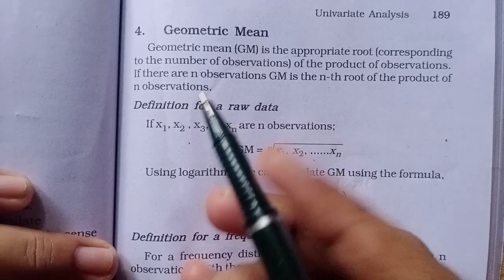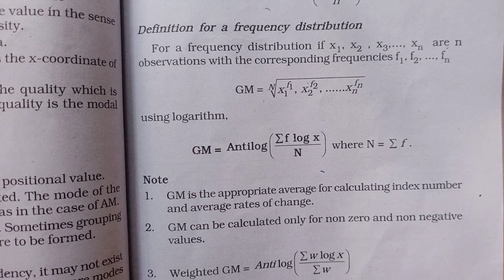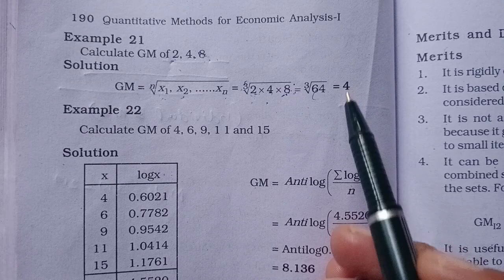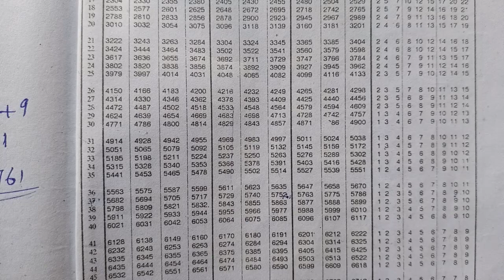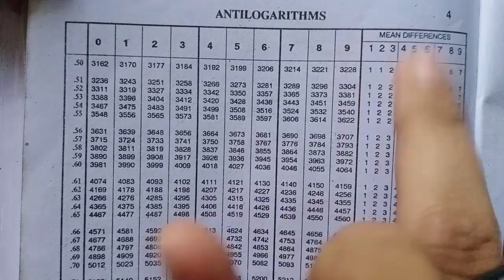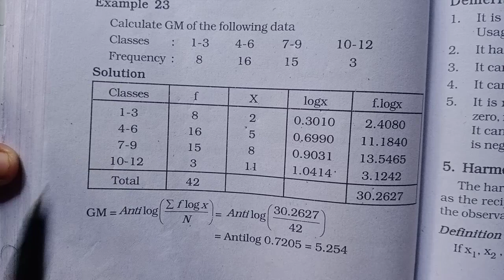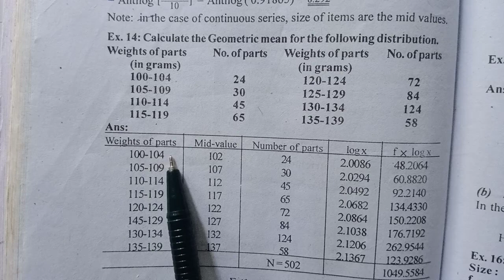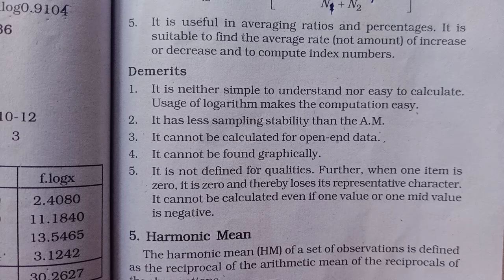Geometric Mean|chapter 3|problems & solutions|3 semester QT|BA ECONOMICS|Calicut University